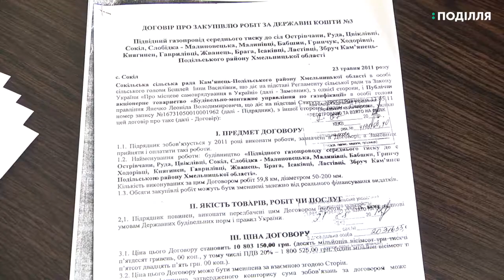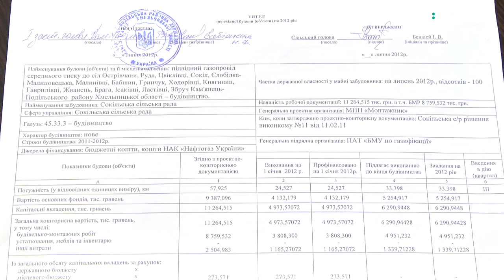33 мільйона гривень має сплатити Жванецька селищна рада Нафтогазу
33 мільйони вісімсот тисяч гривень має сплатити Жванецька селищна рада Нафтогазу України. Про це розповіла голова об’єднаної тергромади Тетяна Криворучко. За її словами, таких грошей у об’єднаної територіальної громади немає. У разу арешту рахунків ОТГ не  зможе безкоштовно харчувати дітей у садочках, перестане функціонувати селищний водогін.